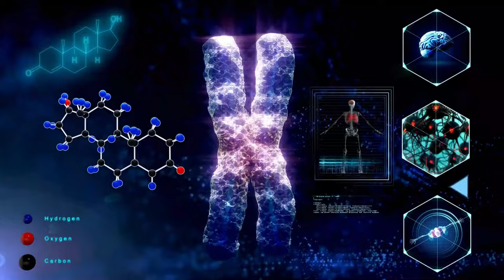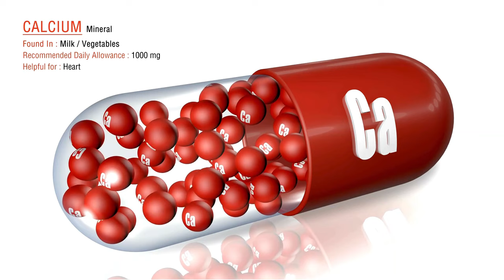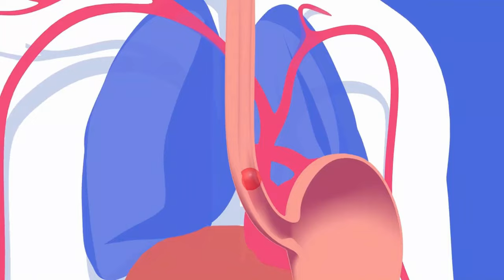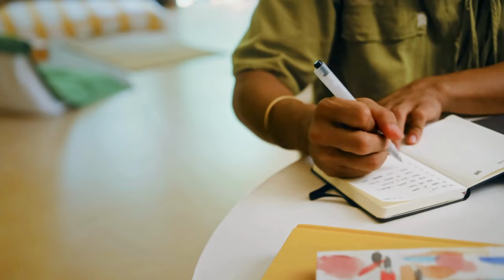Dr. Jeffry Life (84 years old) At 80, These 3 Supplements Keep Me Energetic and Fit.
Despite facing diabetes and heart issues, American therapist Jeffry Life recently returned to sports.
Remarkably, he not only overcame his health challenges but also became an inspirational role model for many younger individuals.